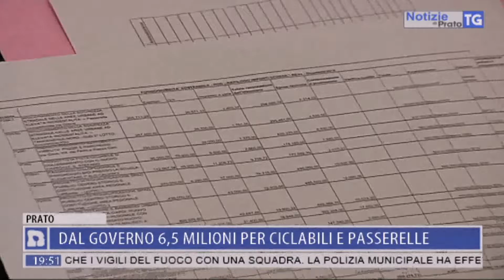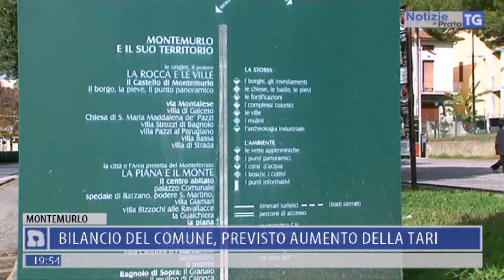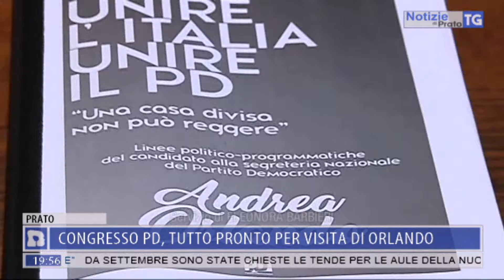2017-03-17 NOTIZIE DI PRATO TG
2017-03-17 NOTIZIE DI PRATO TG